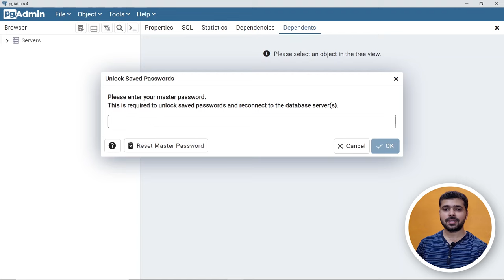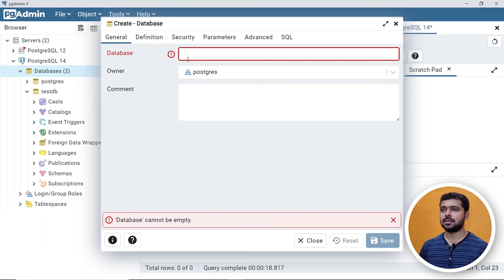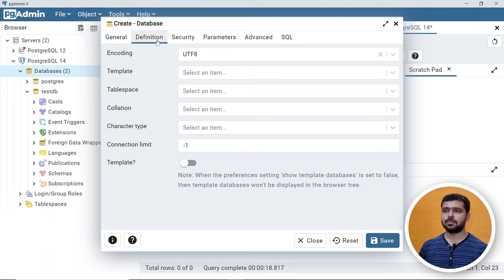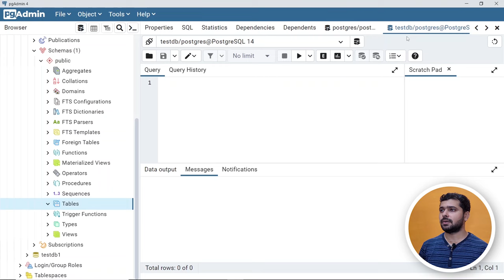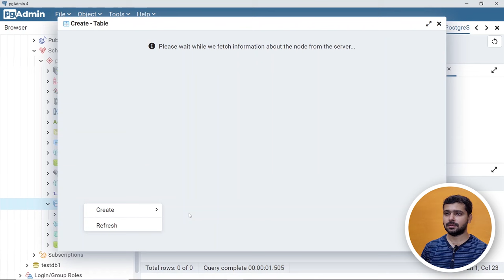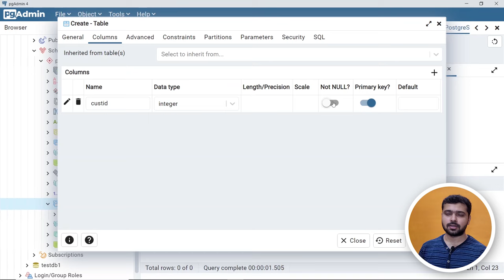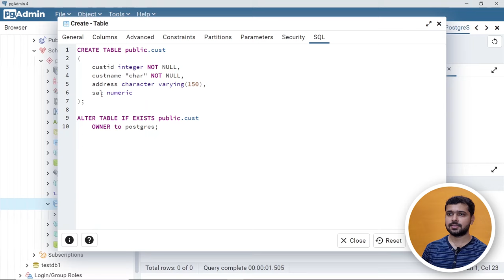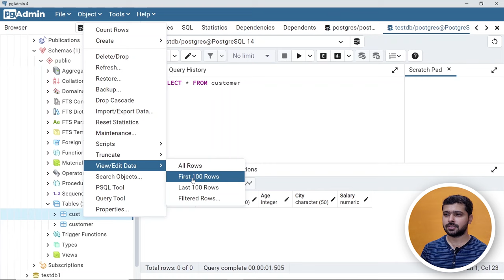Create Table In SQL & Create Database | SQL Tutorial In Hindi 3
Timestamps:
0:00 Intro
0:23 Concept- Create Table
1:23 Create Database
3:38 Create Table

If this is the first ever video you're watching allow me to introduce myself, Hey I'm Rishabh Mishra and currently working as Senior Data Analyst at Bangalore. On this channel I like to guide and help my juniors and data science aspirants regarding Data Science jobs and useful tips for college students.

If you like this video I highly suggest you to check out some other fun videos on this channel 😉

■ Data Analyst in Bangalore PG Tour | How To Find PG in Bangalore | Cost of Living in Bangalore